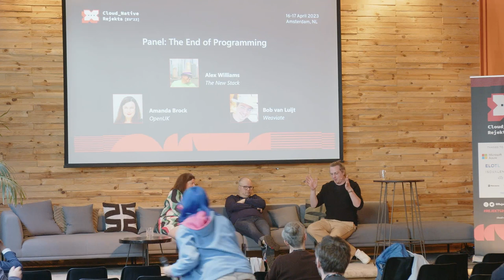Panel: The End of Programming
It's the beginning of the end for programming languages and what it means to be a developer. Large language models are now doing the compute. It's a democratization, allowing people who are not programmers to use code for how they work and live. We'll explore how LLMs are advancing, what we see happening now in developer communities, and how the rapid advancement of AI should be treated from a programming and developer context. What can programmers do to help themselves?

Speakers: Alex Williams, Amanda Brock, Bob van Luijt